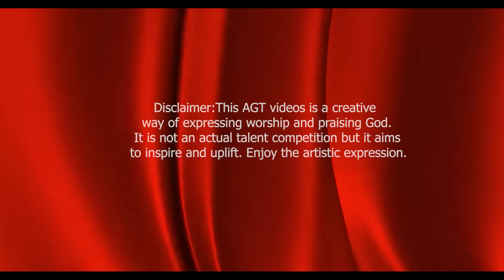GOLDEN BUZZER:Incredible Worship Performance on America's Got Talent Brings Simon Cowell to Tears!!